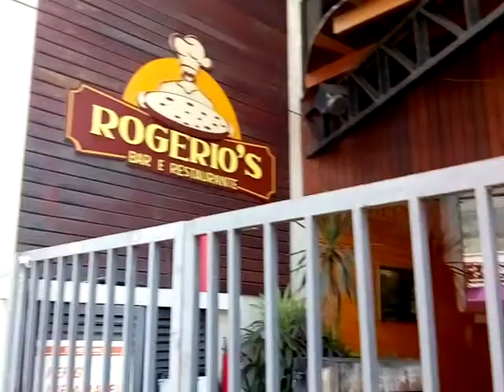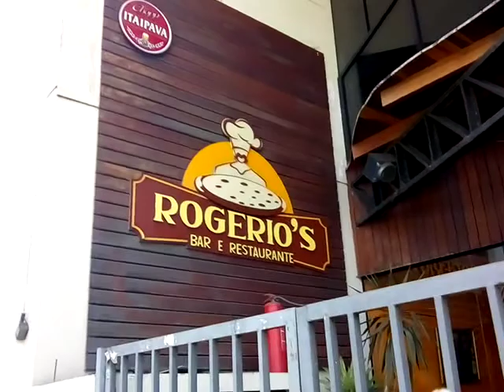revelado o restaurante oficial da